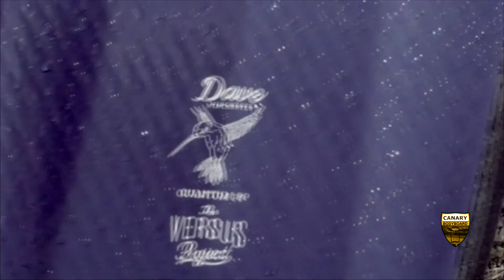THIS IS BODYBOARD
Una vez mas con un video de Bodyboarding espectacular para que disfruten de la vida y de las buenas cosas.

El video sólo es para incentivar el deporte y la pasión por el bodyboard.
Seguid en Redes a los verdaderos protagonistas:
Lionel Medina
Mike Stewart
PLC
Moz
Dave Winchester
Tanner Mc Daniel
Tristan Roberts
Fronton King.

Gracias a todos los riders y personas que aman este deporte.

Especial dedicación a Tom Morey y su Maui filosofía de Vida.

Enjoy Life and Bodyboard For Life